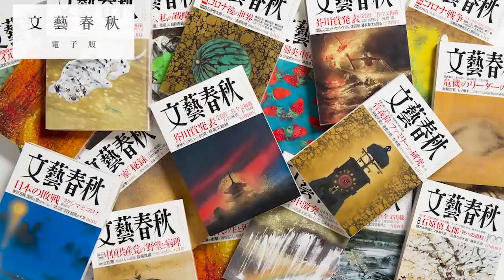独戦車【レオパルト2】が真っ先に最前線に投入された理由 ウクライナ軍“第二梯団”はどこにいるのか？ 小泉悠×高橋杉雄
【フル動画】小泉悠×高橋杉雄「ウクライナ侵攻『超マニアック』戦場・戦術解説⑤」※2023年6月15日開催

▼高橋杉雄さん編著の新刊『ウクライナ戦争はなぜ終わらないのか――デジタル時代の総力戦』はこちら

▼小泉悠さん対談集『ウクライナ戦争の200日』はこちら

▼「文藝春秋 電子版」掲載のテキスト版はこちら（文藝春秋 電子版）

小泉悠×高橋杉雄「ウクライナ戦争『超精密解説』」（2023年5月号掲載）

小泉悠×高橋杉雄「ウクライナ戦争『超精密解説』」（2022年9月号掲載）

小泉悠×高橋杉雄「プーチンの核戦略」（2022年12月号掲載）

小泉悠×高橋杉雄「ウクライナ侵攻『超マニアック』戦場・戦術解説③」

小泉悠×高橋杉雄「ウクライナ侵攻『超マニアック』戦場・戦術解説②」

小泉悠×千々和泰明「南部奪回の行方は？　ウクライナ戦争の『終わらせ方』」

小泉悠×東浩紀「ロシアの核と世界秩序のリアリズム」

小泉悠×片渕須直 対談「『この世界の片隅に』から“ウクライナ”を考える」